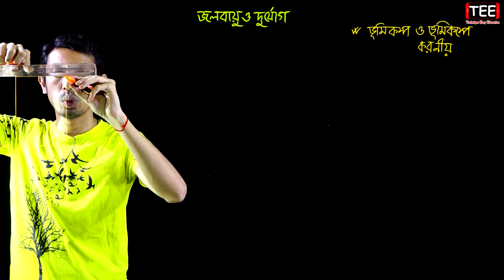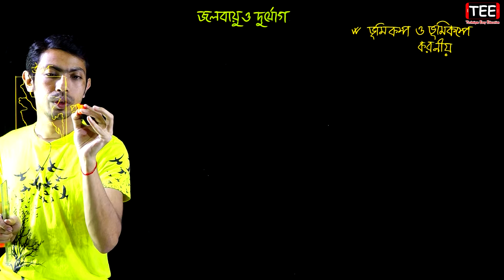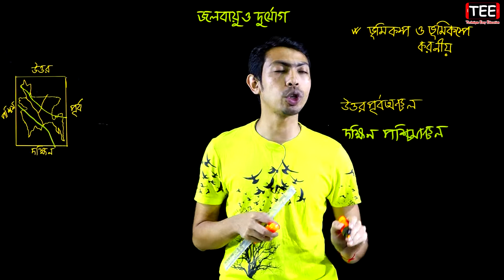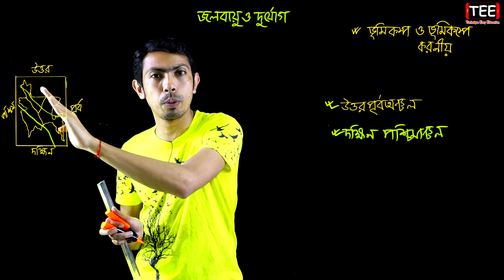ভূমিকম্প ও ভূমিকম্পের করণীয় || জলবায়ু ও দুর্যোগ || PEC Bangladesh And Global Studies C 6 (Part-4)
ভূমিকম্প ও ভূমিকম্পের করণীয় || জলবায়ু ও দুর্যোগ || PEC Bangladesh And Global Studies Chapter 6 (Part-4) || Five BGS